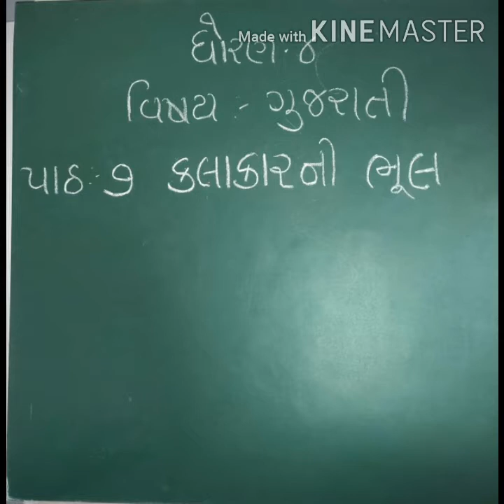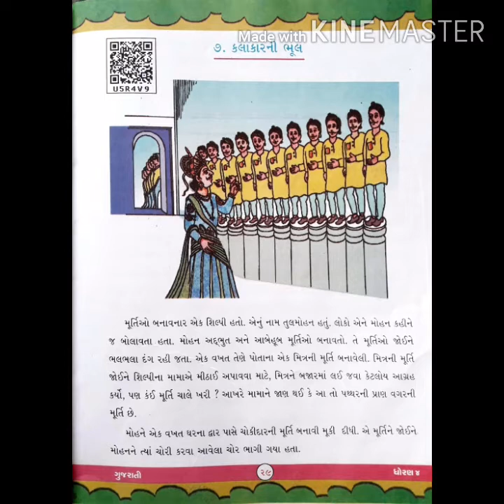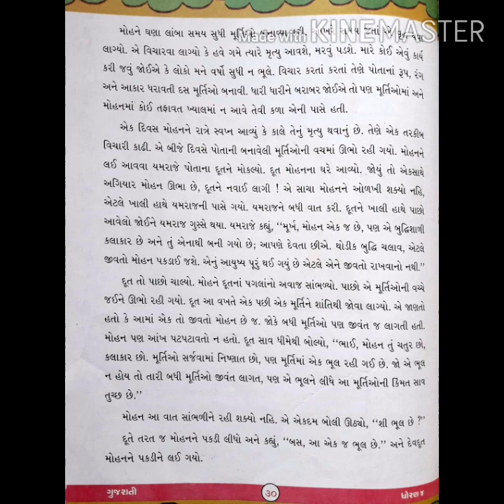Std-4 | gujarati | chapter-7 | part-1